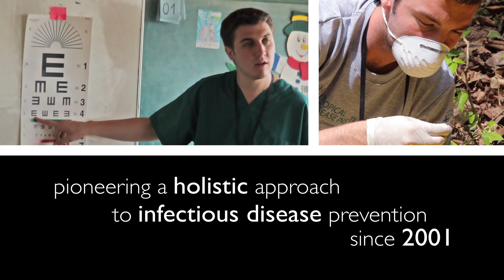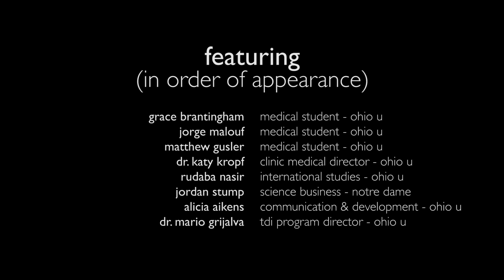Tropical Disease Institute - Education Abroad Programs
The Tropical Disease Institute at Ohio University seeks to improve the health status of underserved populations through sustainable and comprehensive research, service and educational initiatives related to infectious diseases.

The Institute promotes multi-national and multi-disciplinary collaborations forged among researchers, health-care professionals, public health leaders, development consultants, communication experts, sociologists, and educators in the pursuit of comprehensive strategies to eliminate or minimize the effects of infectious diseases. The TDI is also committed to develop sustainable, locally-based programs with active participation of local populations, particularly in rural communities.

TDI's education abroad programs were initiated in 1995. Since then, more than 210 students from more than 20 universities in the USA, Europe, New Zealand and other countries have participated in the workshops and research training programs carried out in Ecuador.